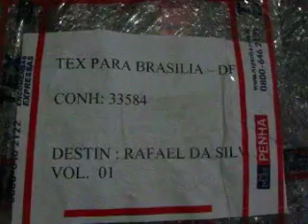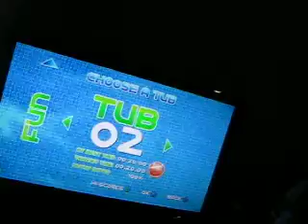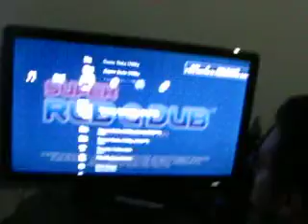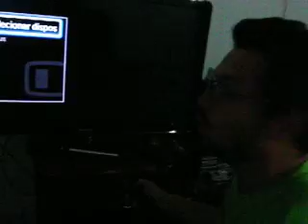O PAD DE DDR-ITG CHEGOU - 1